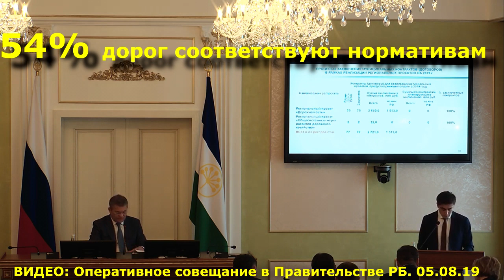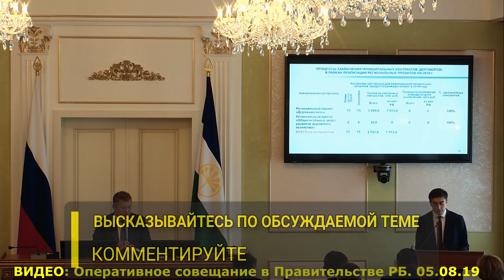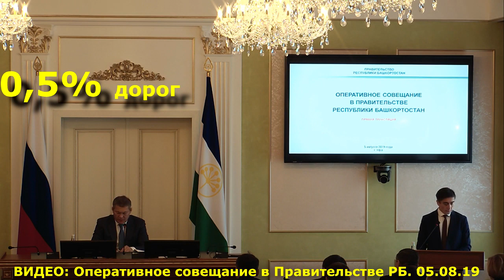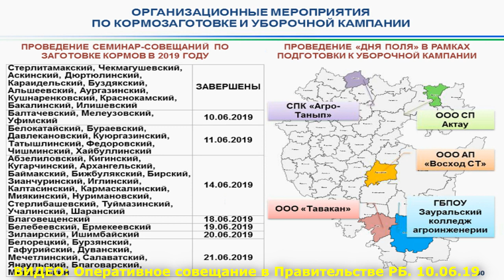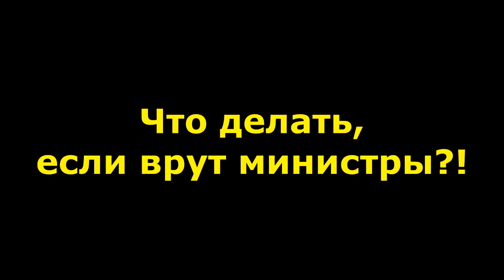"Что делать, если врут министры?!". "Открытая Политика". Выпуск - 122.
Хронометраж выпуска:
00:12 - Достижения в пределах инфляции;
02:43 - Чем травили реку Изяк?;
09:02 - В Багдаде все ОК?;
09:29 - В чью пользу цифровизация РБ?;
16:23 - 91 год Тимура Мухаметьянова;
26:54 - Волшебная статистика Минсельхоза;
30:19 - Не стать криминалисту экономистом;
39:23 - Что делать, если врут министры?!